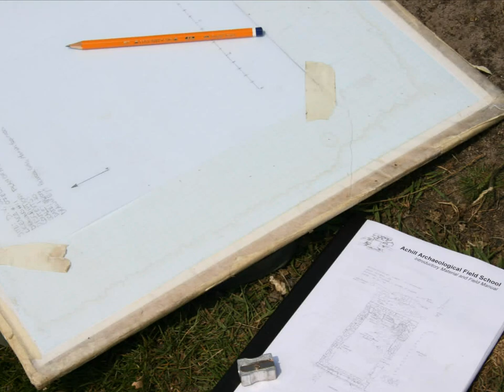Achill Field School - 2007 - 4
Digging - Deserted Village